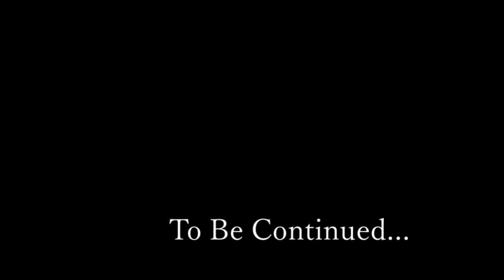２６☆SHADOW実況プレイ(まめ♪)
とうとう黒幕が・・・
皆様わかりましたか？私は・・わからなかった( ;∀;)ｗ